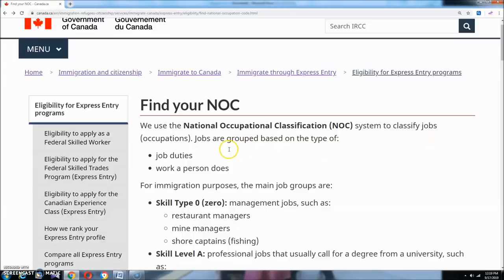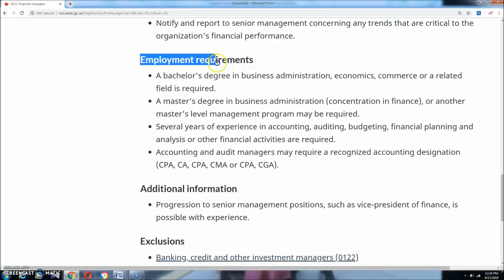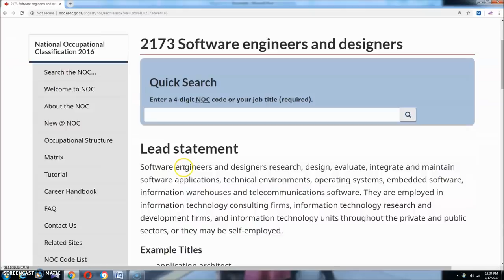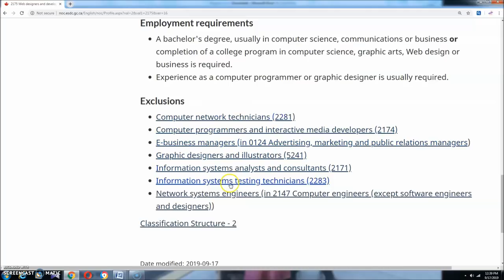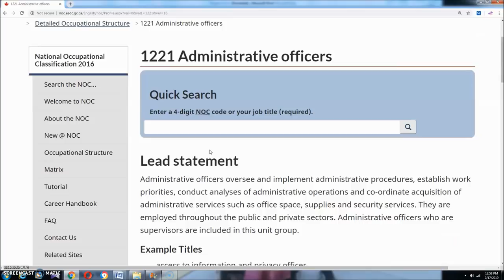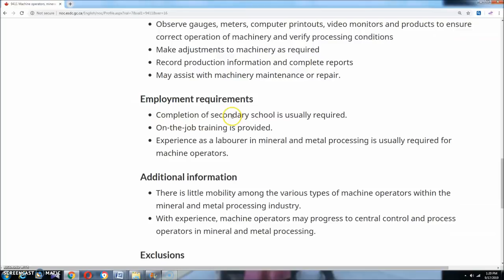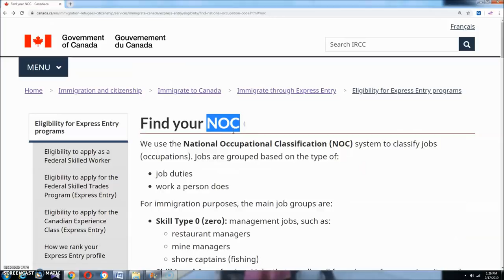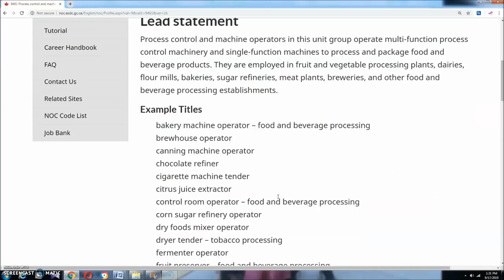সঠিক NOC কিভাবে খুঁজবেন? Find your NOC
কানাডার যে কোন ইমিগ্রেন্ট প্রোগ্রামে আবেদন করার আগে সঠিক NOC  বাছাই করা খুবই গুরুত্বপূর্ণ একটি কাজ। এই ভিডিওটিতে চেষ্টা করেছি , কিভাবে একজন পেশাজীবি তার জন্য সঠিক NOC  বাছাই করবেন। আশা করি ভিডিওটি আপনাদের উপকারে আসবে।